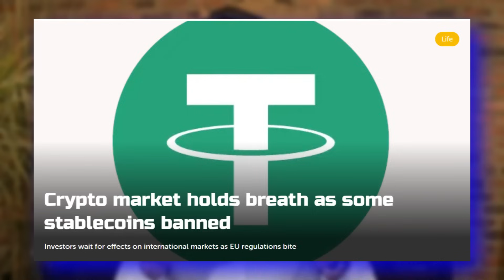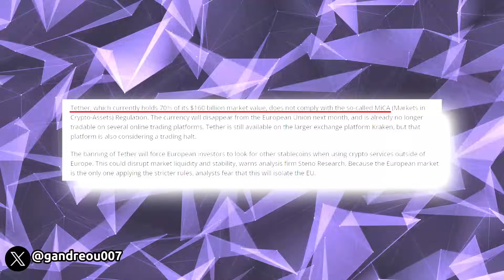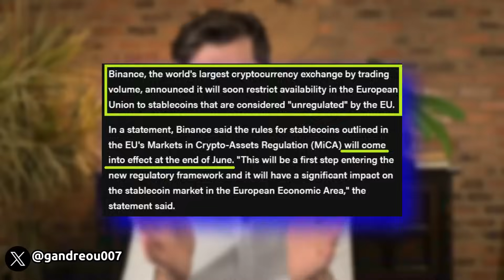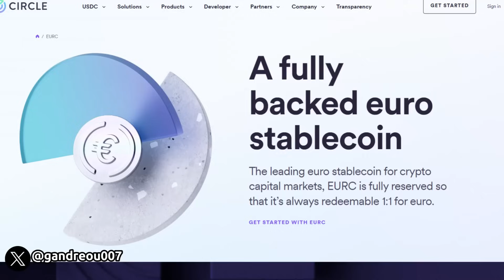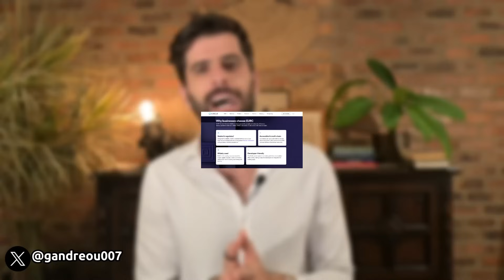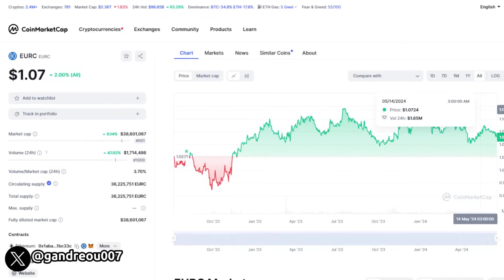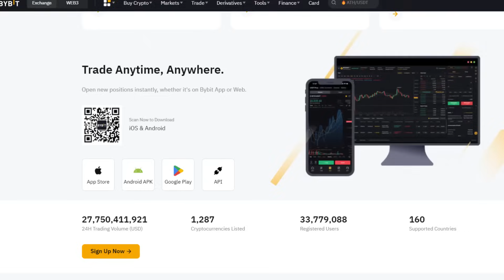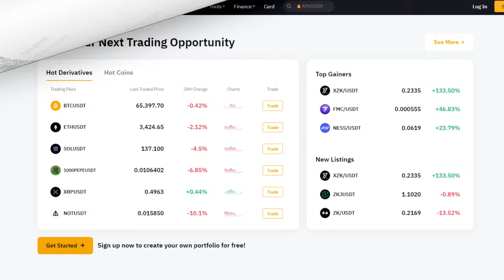Τέλος Τα Crypto Stablecoins Σε Ευρώπη Και Ανταλλακτήρια?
✅Η Crypto Κάρτα Της ByBit Και Τα Μοναδικά Προνόμια

🕒Kεφάλαια

00:00 Τι Θα Γίνει Μετά Τις 30 Ιουνίου
00:54 Το USDT Και USDC Και Η MICA
03:26 Τι Επιλογές Έχουμε
07:15 Μην Σε Τρομάζουν Τα Headlines